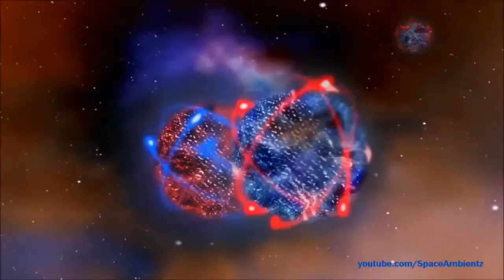[FullHD] Ultimate - Planetarium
Re-upload of this marvelous track!